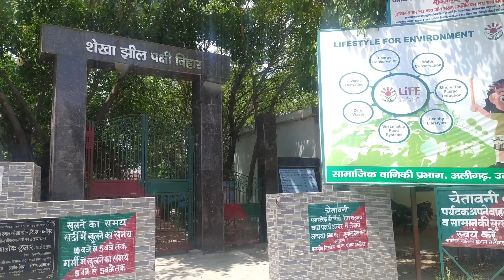Masti In Village || Village Tour || Part -2